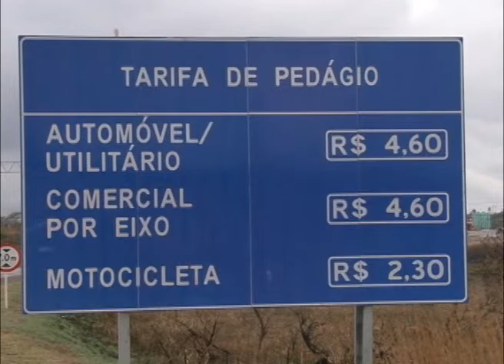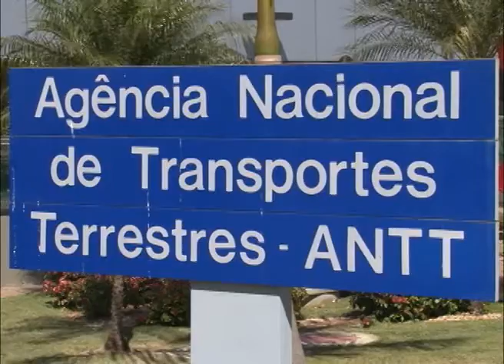Liminar suspende pedágio na BR-040 para veículos emplacados em Cristalina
A pedido do Ministério Público Federal (MPF), a Justiça determinou em liminar a suspensão do pagamento da tarifa de pedágio no posto de cobrança do km 93 da BR-040 para os moradores da cidade de Cristalina. O posto de pedágio fica dentro dos limites urbanos da cidade, e moradores tinham que pagar pedágio até para ir de casa ao trabalho.